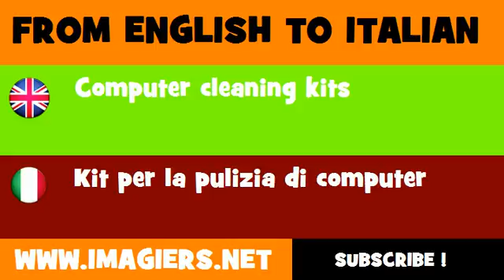How to say Computer cleaning kits in Italian